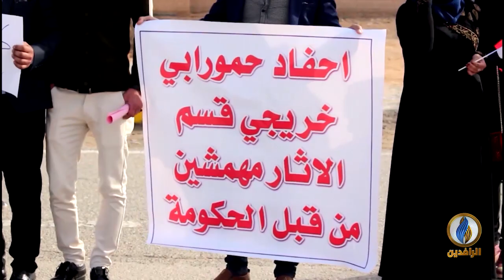تقرير | حكومة الكاظمي تستنسخ تجربة عبد المهدي الذي أطلق موقعًا للترشح للمناصب الحكومية